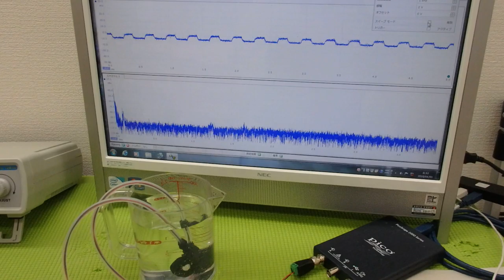メガヘルツの超音波発振制御プローブの製造技術 ultrasonic-labo